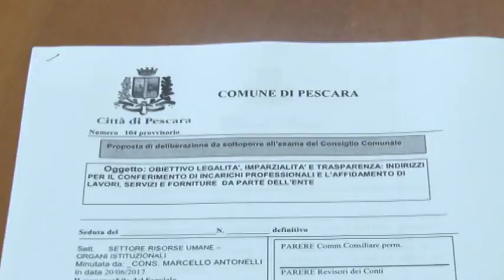Forza Italia chiede regole certe per gare e appalti comunali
Il capogruppo di Forza Italia al Comune di Pescara Marcello Antonelli chiede alla Giunta Alessandrini regole certe su bandi di gara e appalti comunali